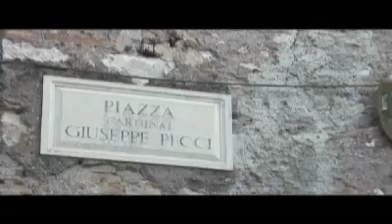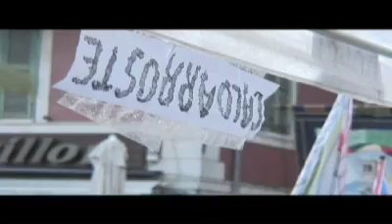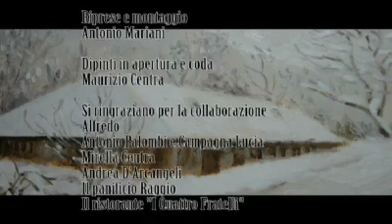L'importanza delle castagne di Ernesto 3/3 Sagra della castagna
Castagne